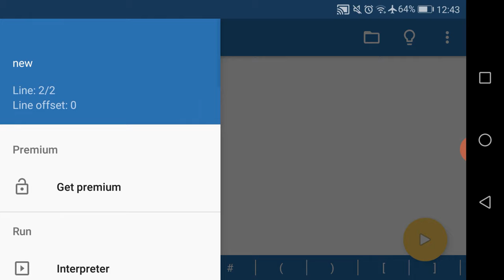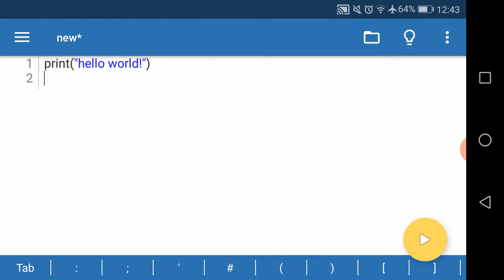How to install Pydroid 3 on Android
In this tutorial we're going to show you how to install Pydroid 3 IDE for Python on Android.